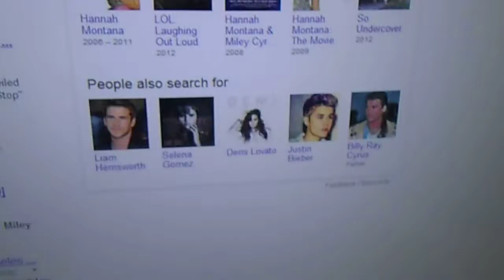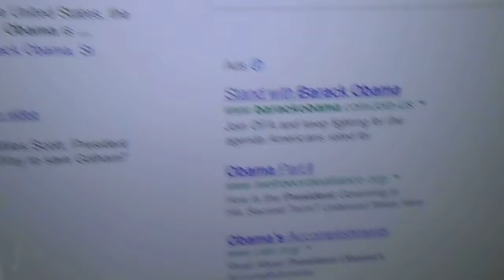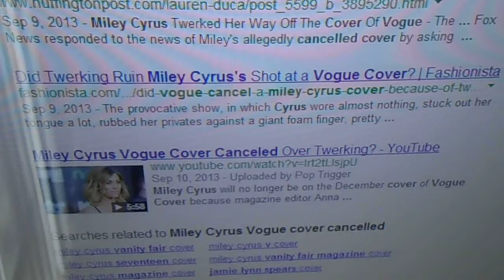11/17/13: Video from 11/17/13: Serious mistake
I filmed and am publishing all of these videos chronologically.

This video shows:

--the 1st page of Google search results for the search term "Miley Cyrus VMA"

--the 1st page of Google search results for the search term "Miley Cyrus"

--the 1st page of Google search results for the search term "Miley Cyrus Vogue cover cancelled"

Copyright, with noted exceptions, L. Kochman, November 17, 2013 @ 12:47 p.m.